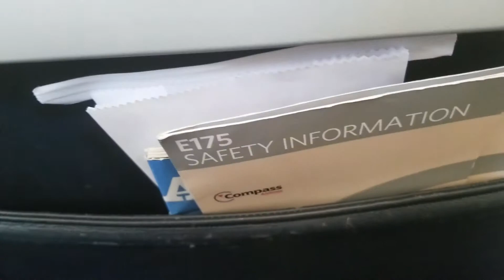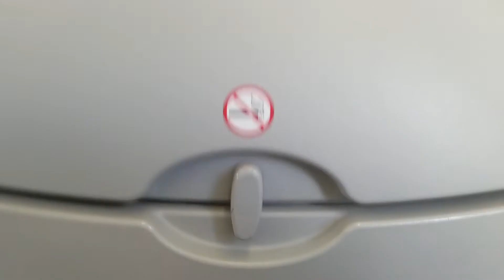Arif drinking whole milk & boarded American Airlines plane on Tuesday. San Jose, Ca.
Paid approx. $157.00 for one way trip to Los Angeles.